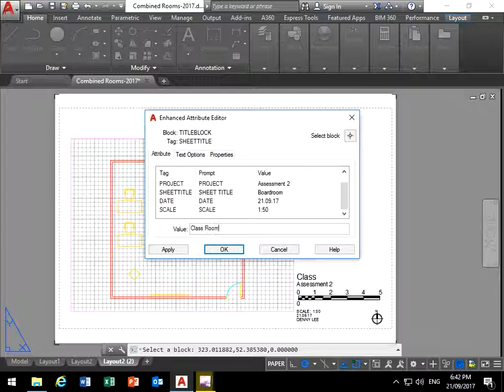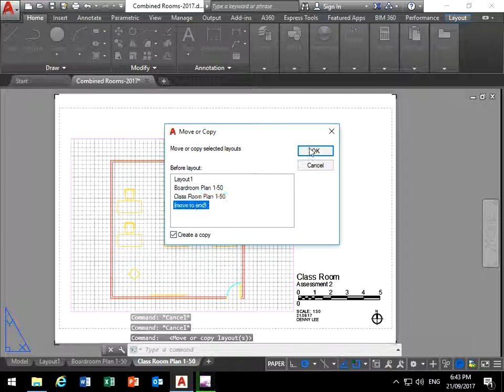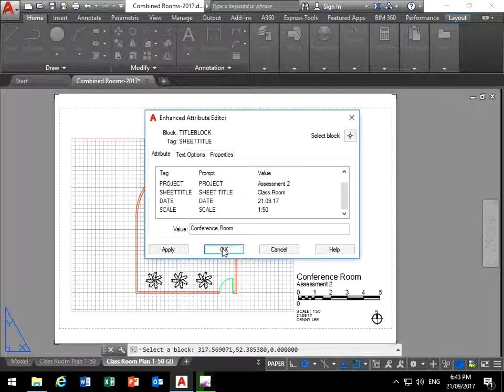DCS Summative 2 AutoCAD Copying a Layout and Adjusting a Viewport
AutoCAD Copying a Layout and Adjusting a Viewport